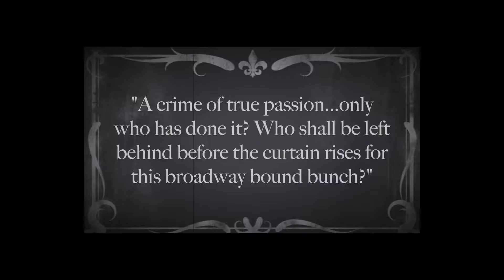Wednesday March 15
Mmmm hmm makin bacon